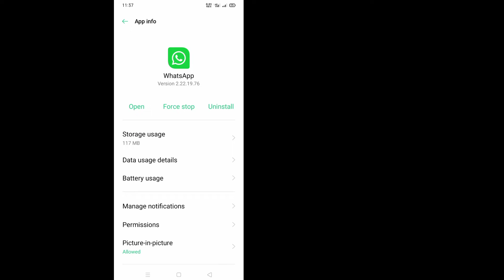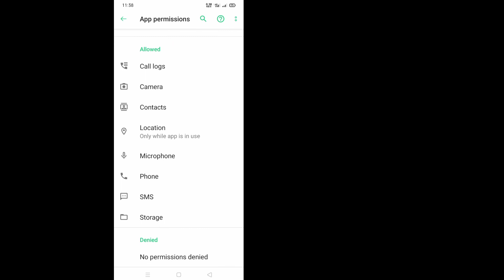How to Fix Capture Photos and Video Allow Whatsapp Access To your Camera (2022)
In This Video I Will Show You How to Fix Capture Photos and Video Allow Whatsapp Access To your Camera.It’s Quite Easy & Simple Way. So Keep Watching The Full Video Without Skipped To Learn Fix Capture Photos and Video Allow Whatsapp Access To your Camera